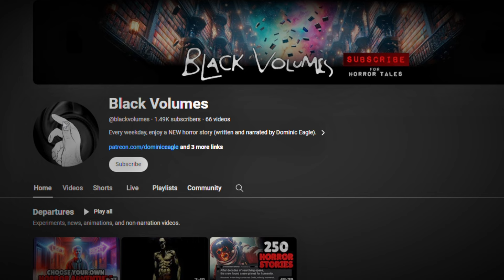I died in 1987, and something just resurrected me. | Creepypasta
A horror story about a man who dies in 1987 and wakes in 2023.

'1987'
Horror Stories | NoSleep | Written and narrated by Dominic Eagle.

My scary stories, from the Black Volumes, are works of fiction. I have created them for the purpose of entertainment. Some contain adult themes, and they may not be suitable for children.

Music Channel: @dominiceagle